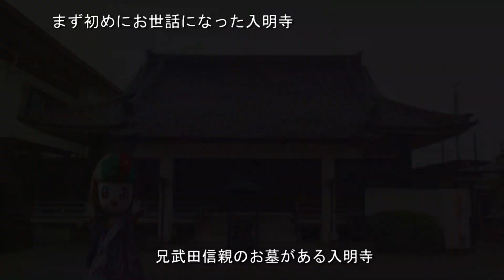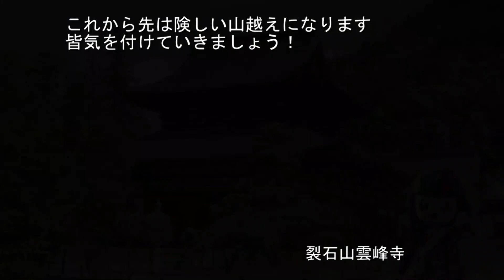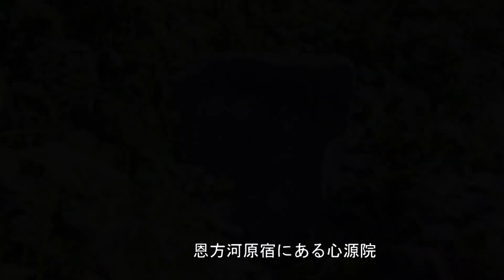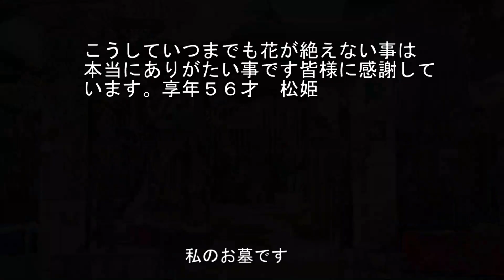松姫マッピーと辿る松姫様の足跡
松姫様の生涯を辿ってみました！